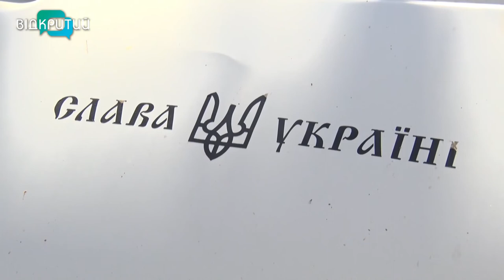Склад гуманітарки у Дніпрі: як допомагають переселенцям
Склад гуманітарки. З першого дня російської навали в одній із багатоповерхівок Дніпра жителі організували базу гуманітарної допомоги. Там збирають речі, харчі та засоби особистої гігієни. Потім розвозять по волонтерських центрах Дніпра або транспортують у гарячі точки України. Як допомагають людям, яких «рятував руський мір», Анастасія Вільхова розкаже _______________________________________________